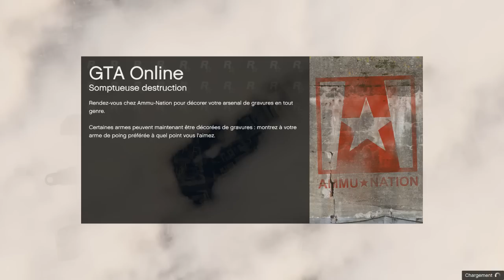GTA ONLINE COURSES WTF #89 - JE SUIS ENSORCELÉ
1500 j'aimes pour conjuré le sort ?!